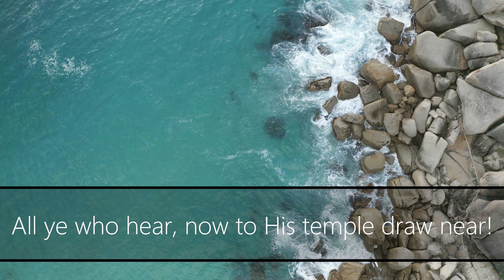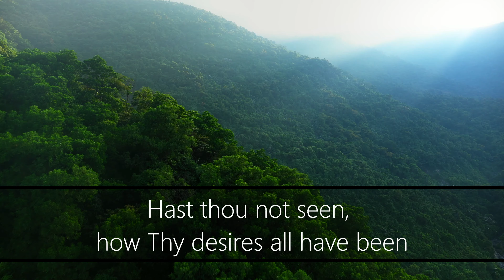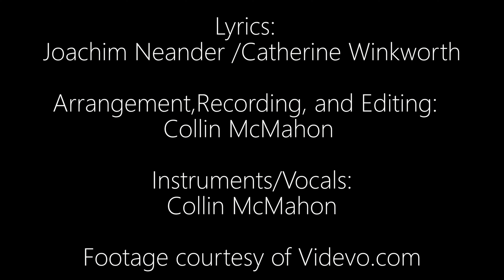Praise To The Lord - Collin McMahon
Found myself recently humming this tune from 1680 a lot and thought it might be cool to put a slightly modern twist to it. Enjoy, and God Bless! If you are interested in using this rendition in your church or time of worship, feel free to reach out to me as I have arranged the music and can send you copies.

My first attempt at recording. All instruments sent through Scarlett 2i2 into Reaper. Video edited in Davinci Resolve. While I did arrange this music for this song, I do not own the lyrics.